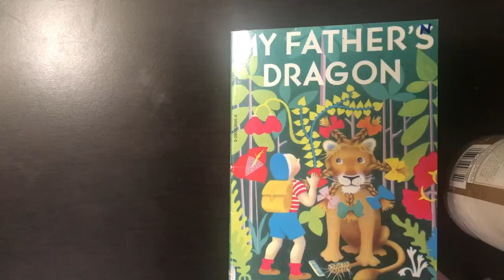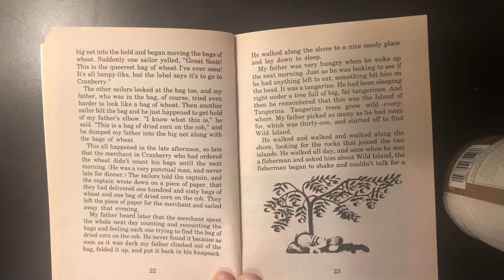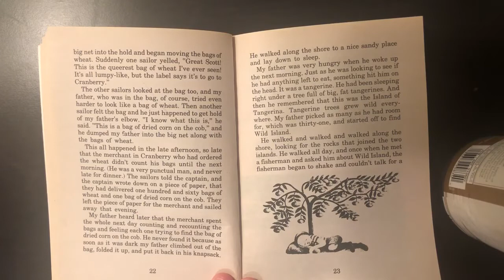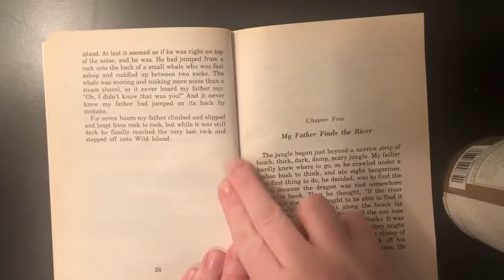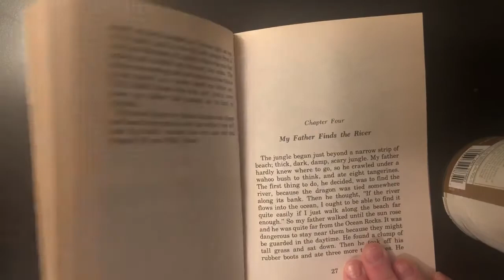My Father’s Dragon Chapter 3